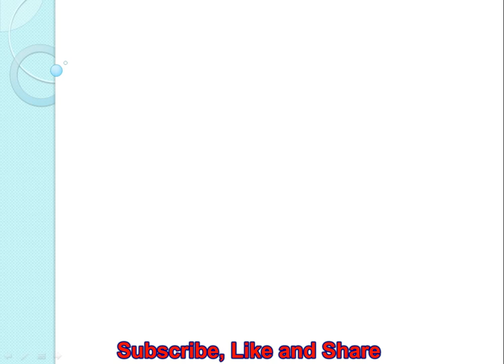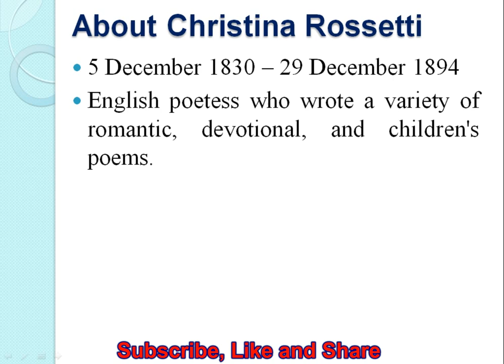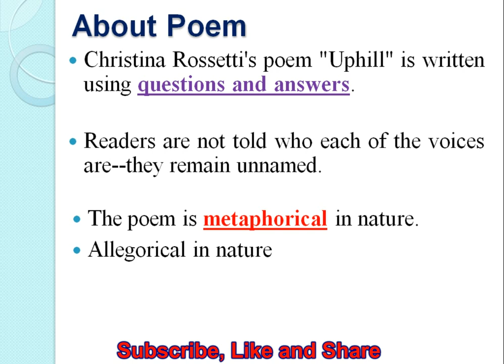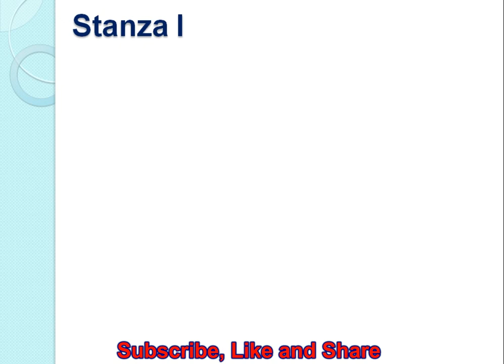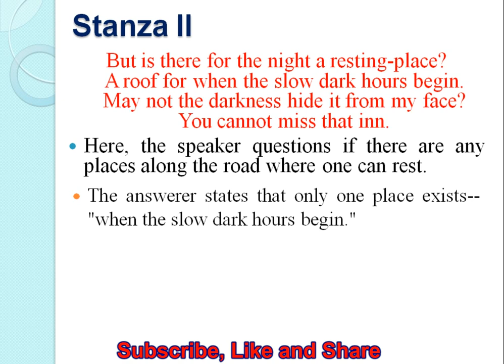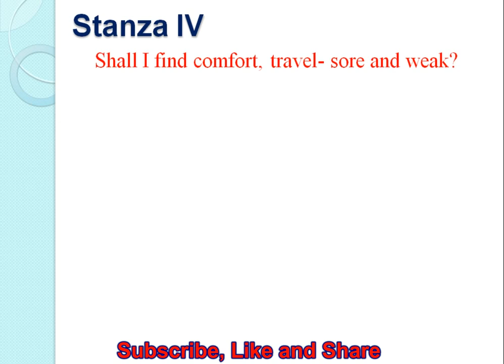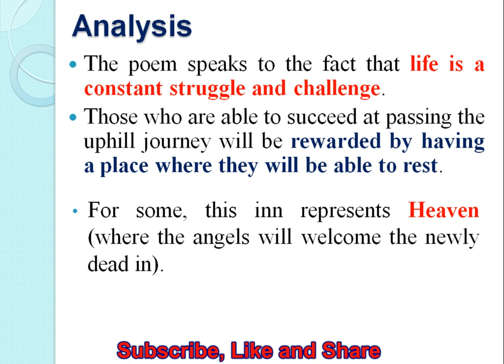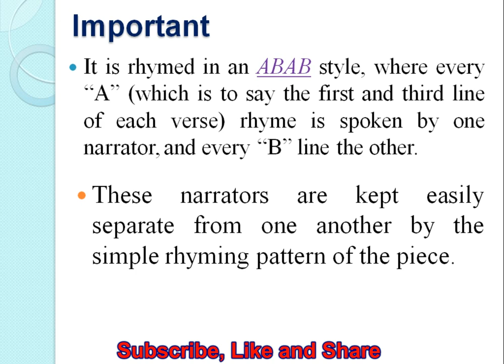4. Analysis of Rossetti's Up-Hill # Detailed Analysis Critical Analysis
Complete analysis of the poem 'Up-Hill' is given here. Christina Rossetti's poem 'Up-Hill' is very interesting and meaningful. It is useful for all the students who are interested in poetry.